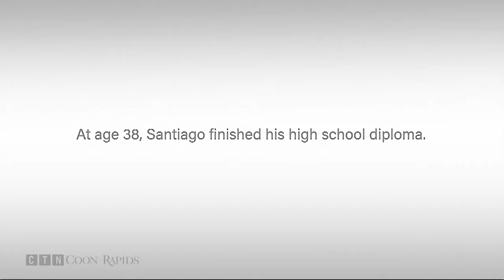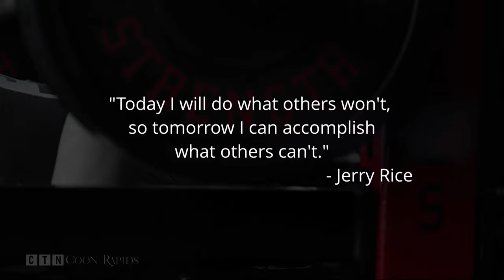Volleyball: Champlin Park at Coon Rapids 9.30.21 (Full Game)